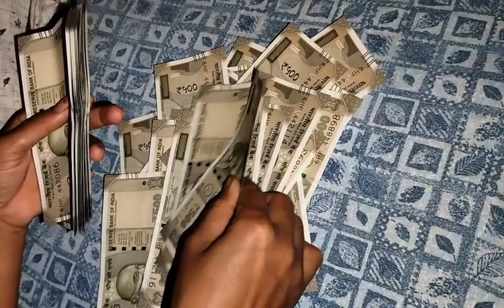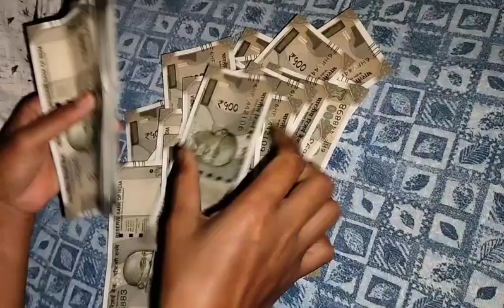Money counting techniques